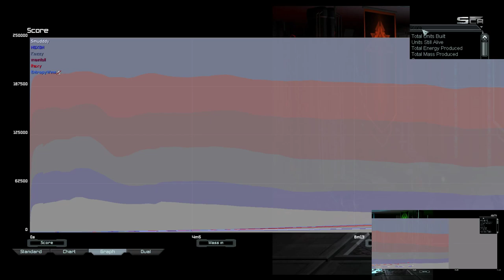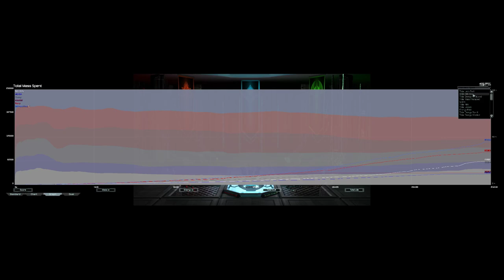Sloppy Cancer | Supreme Commander Forged Alliance Forever